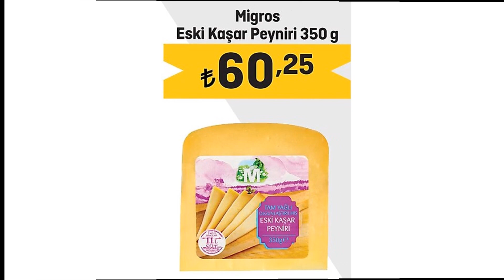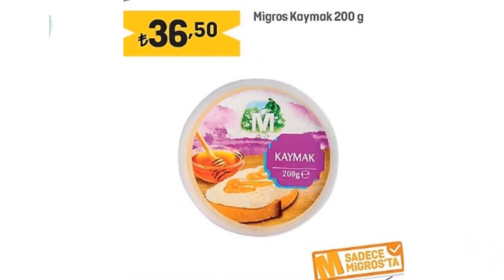MİGROS 2 -15 ŞUBAT 2023 | MİGROS AKTÜEL ÜRÜNLER KATALOĞU...